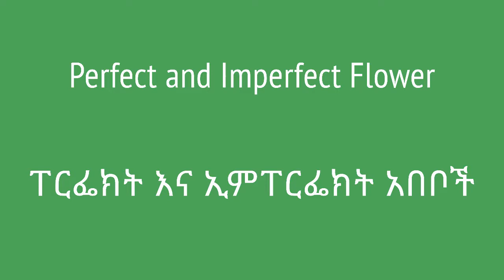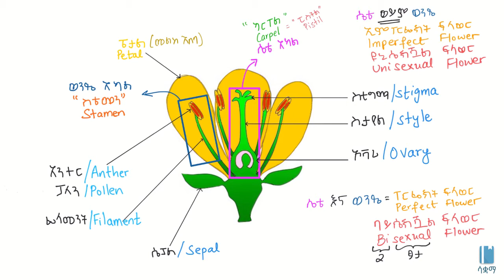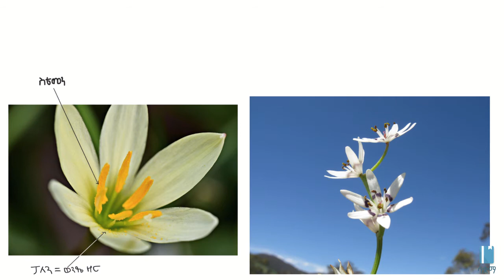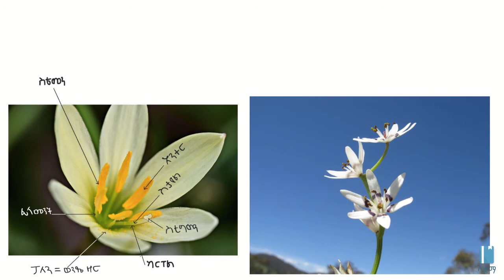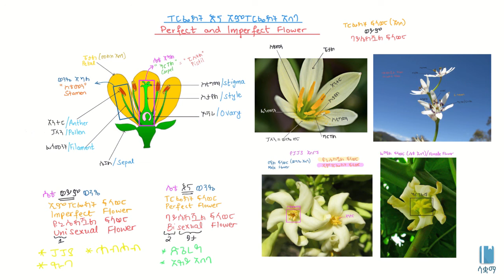Perfect and Imperfect Flower/ፐርፌክት እና ኢምፐርፌክት አበቦች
This Video explains  Perfect and Imperfect  Flowers in Amharic.

ይህ ቪዲዮ ስለ ፐርፌክት እና ኢምፐርፌክት አበቦች  በአማርኛ ቋንቋ ግንዛቤ የሚሰጥ ነው ።